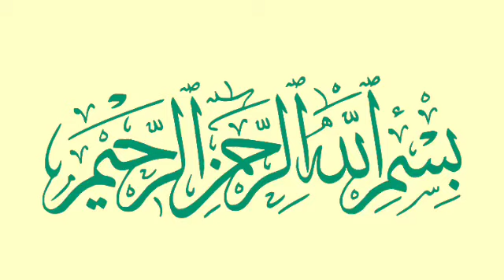Qurbani Aakherat Ka Azeem Samra He, Qurbani, Qurbani Kya He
Qurbani Kis Par Wajib He, Baqrid,
Qurbani ka wujoob
qurbani ki zarurat
qurbani kyu hoti he
qurbani
qurbani kya he
hazrat ibrahim
hazrat ismail
10 Zilhijja